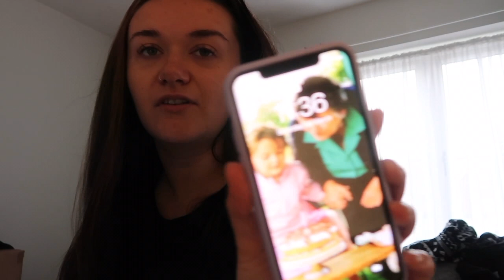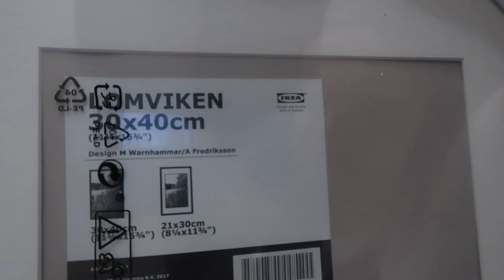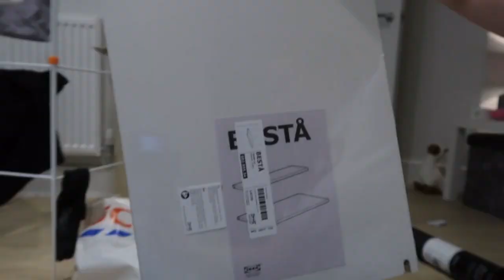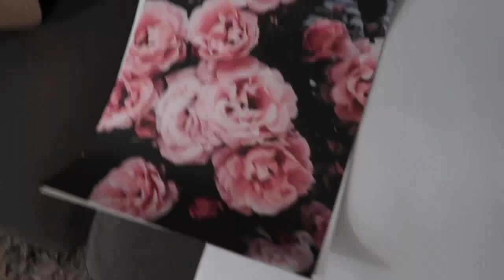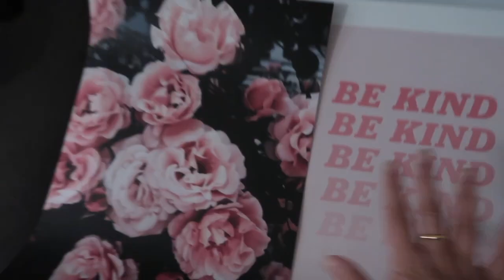A WEEKEND VLOG BEFORE ALL THE MADNESS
I would just like to let you know this video was filmed a couple of weekends back!
Yesterday was my last day at work due to it now being closed, I have a lot of free time on my hands as I am now self isolating at home, if there are any video ideas you may have please share them in the comments down below or message me on my instagram!

I hope you  and your families are all safe and well x

Lots of love, Chlo xx